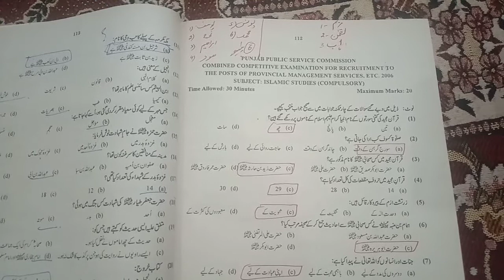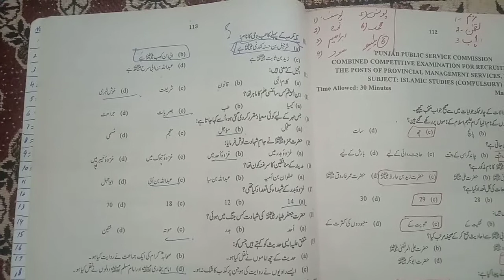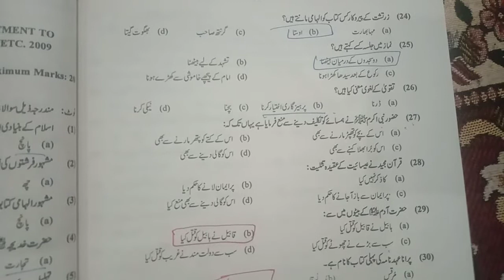Exploring Islamic Studies MCQs PMS 2006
PMS ISLAMIC STUDIES  MCQs 2005